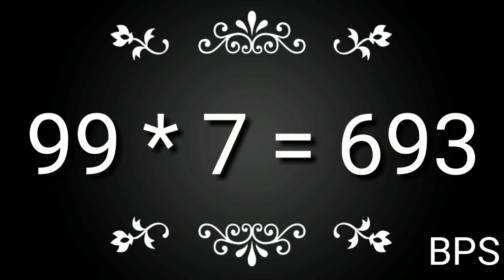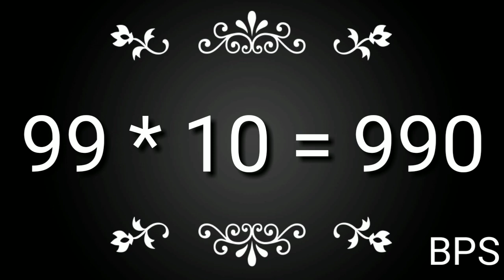99 पहाड़ा | Tables of 99 | BabyPlayschool | 99 का पहाड़ा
In this video i am sharing some basic ideas about table for kids? With the help of this concepts you can easily teach your kids at home.

99 पहाड़ा | Tables of 99 | BabyPlayschool | 99 का पहाड़ा |TABLE of 99 By Baby Play School